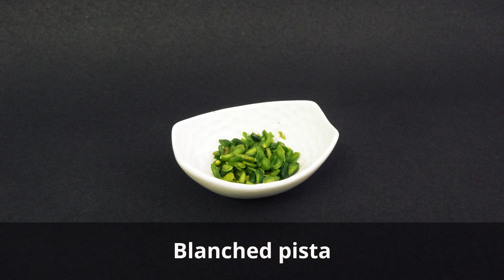Pineapple Souflle (without Gelatin)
Learn how to make Pineapple Souflle without Gelatin